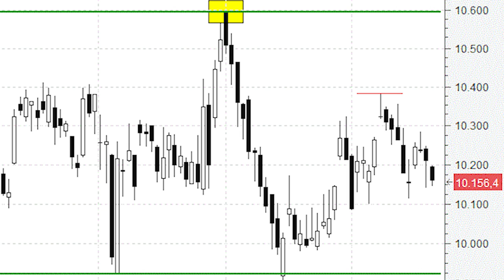¿Cuándo confirmará el Ibex el final de la actual fase correctiva?